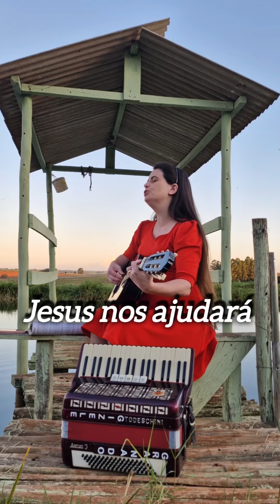Hinos ccb com Gizele Granado ccb tocados no acordeon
Deus abençoe por assistir nossos vídeos, são feitos com muito carinho para alegrar os corações...